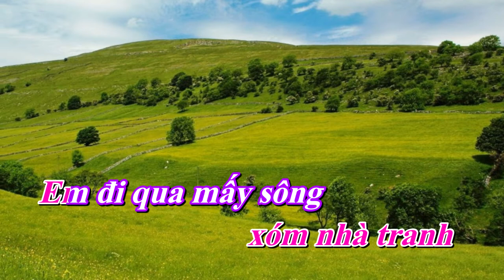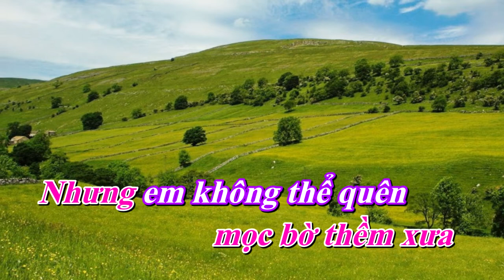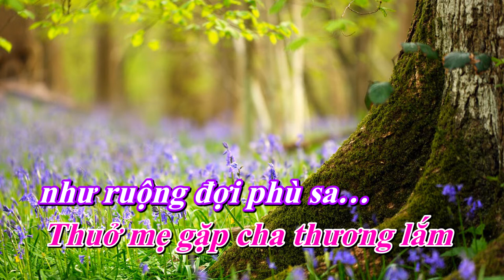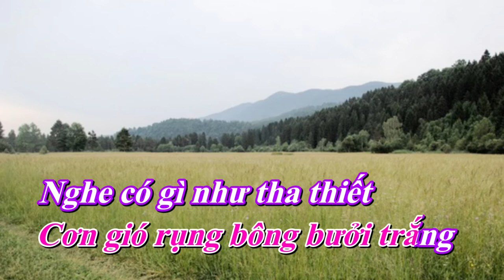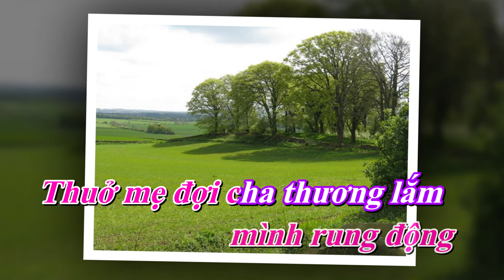Em đi trên cỏ non - Sáng tác. Bắc Sơn ( Karaoke tone nữ ) # 48